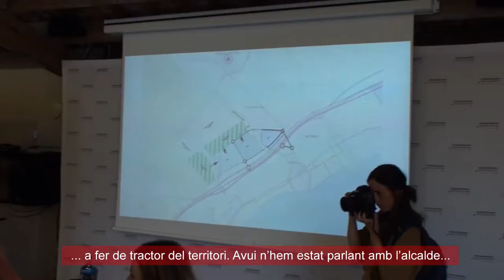Visita a Mont-roig del Camp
El conseller d'Empresa i Treball, Roger Torrent i Ramió, visita conjuntament amb l'alcalde de Mont-roig del Camp, Fran Morancho López, els terrenys on la sud-coreana Iljin Materials construirà la seva primera planta a Europa.